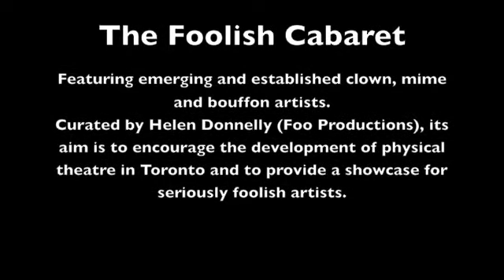The Foolish Cabaret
Curated by Helen Donnelly (Foo Productions), its aim is to encourage the development of physical theatre artists in Toronto and to provide a showcase for seriously foolish performers.